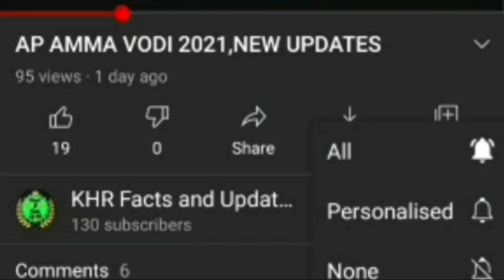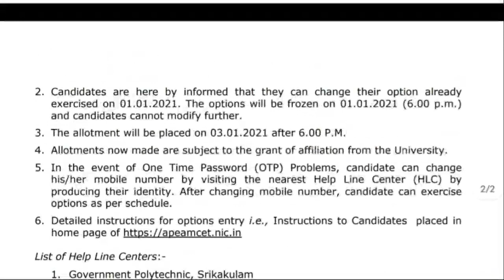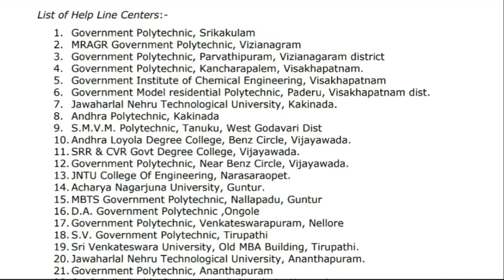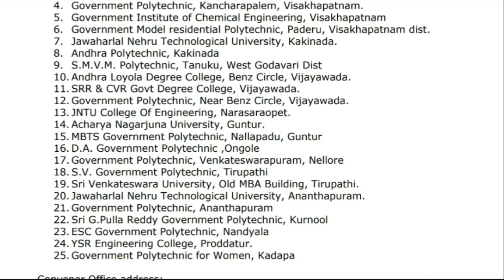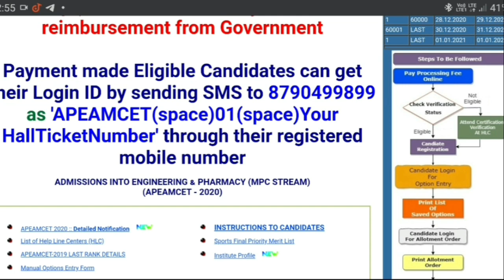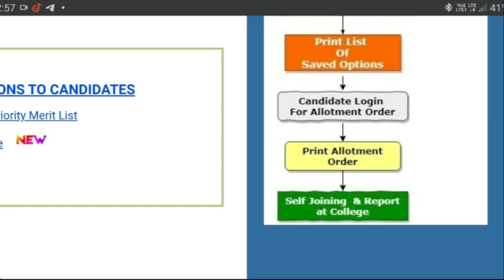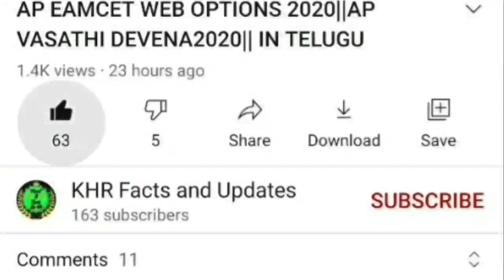AP EAMCET WEBOPTIONS ENGINNERING COLLEGE 2020||AP ENGINNERING COUNCILING 2020|AP EAMCET OPTION ENTRY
మా ఛానల్ ని సపోర్ట్ చేసి SUBSCRIBERS ని పెంచి మనం కూడా ఒక POSITION వెళ్ళాలి,దానికి మీ దాయే ఉండాలి🙏🙏

OUR VIDEOS MADE BY MY CHANNEL